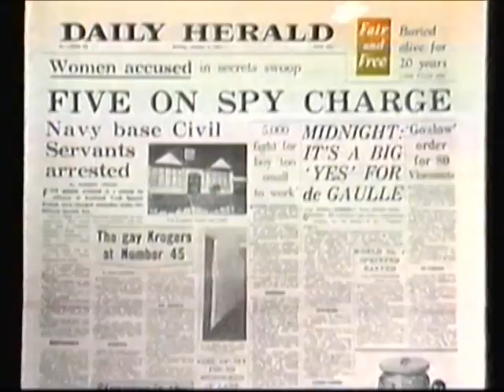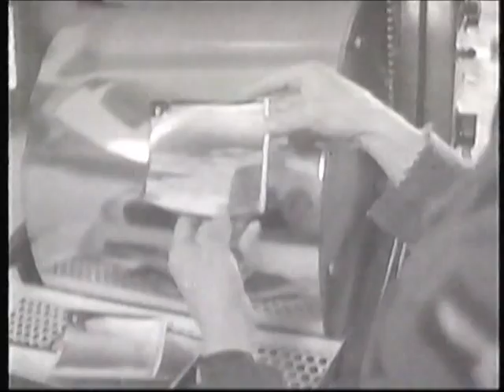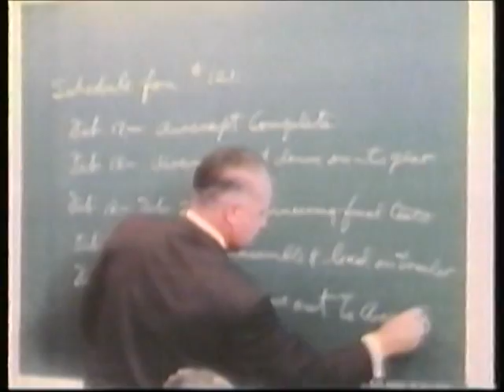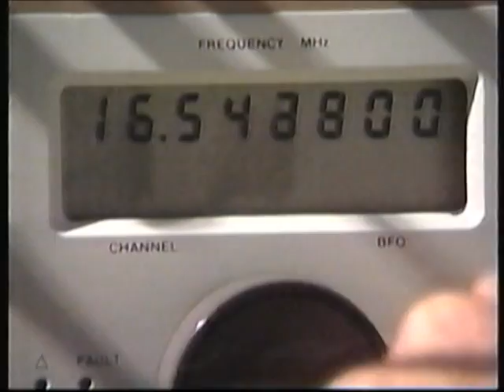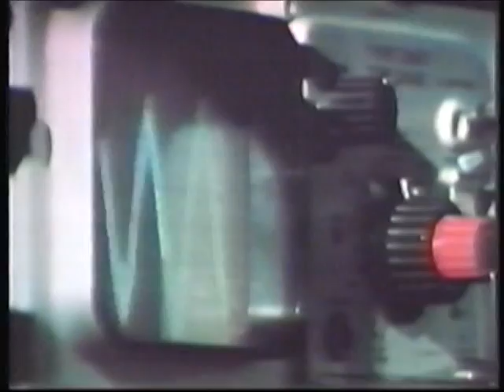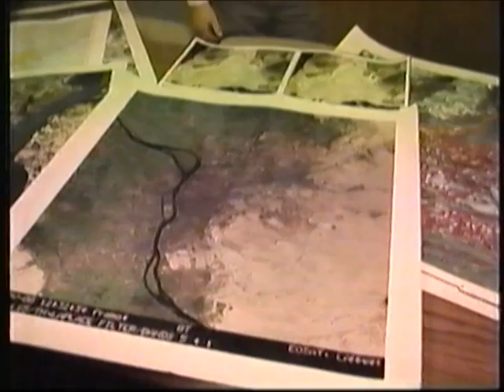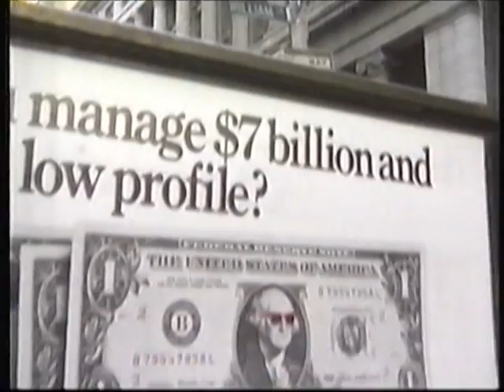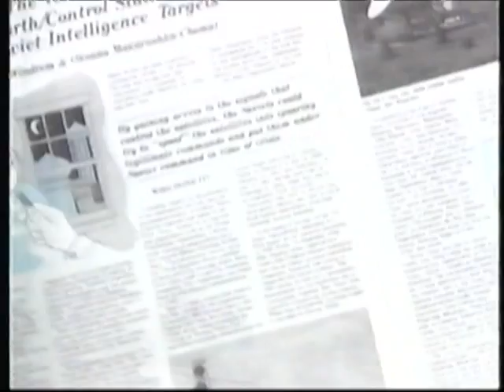CIA spying on Russia and the world - SpyTech